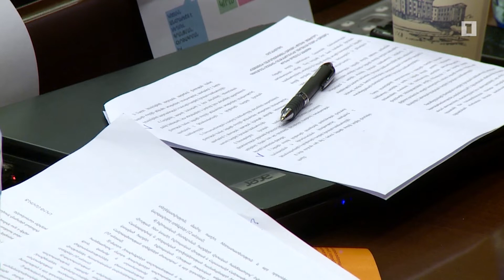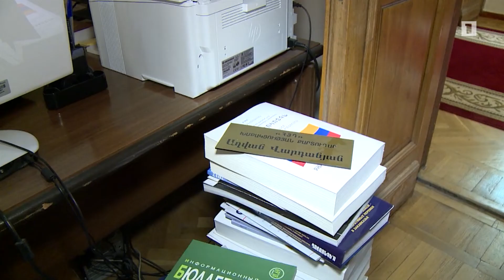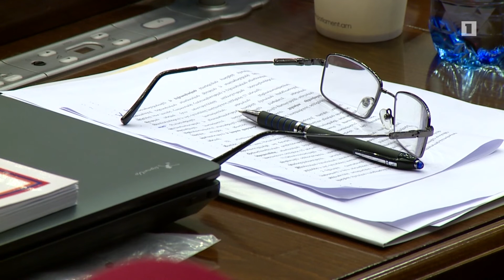Ավարտվեց հանձնաժողովների նախագահների ընտրությունը